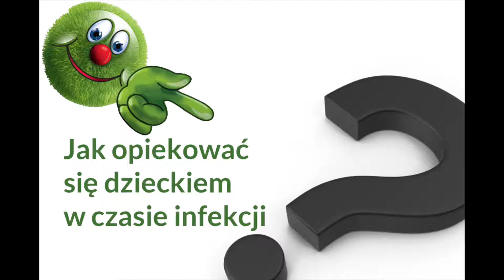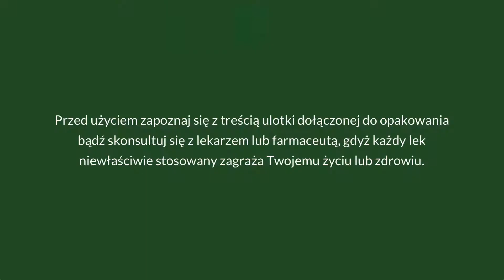Jak opiekować się dzieckiem w czasie infekcji?